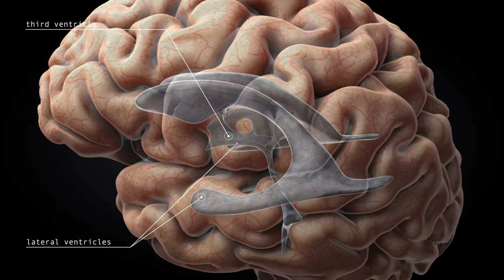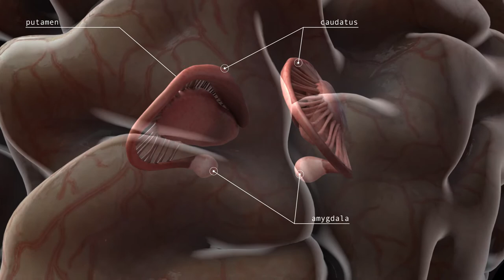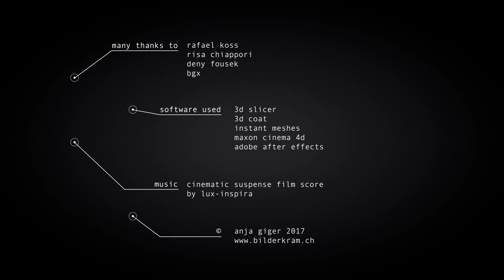brain von Anja Giger